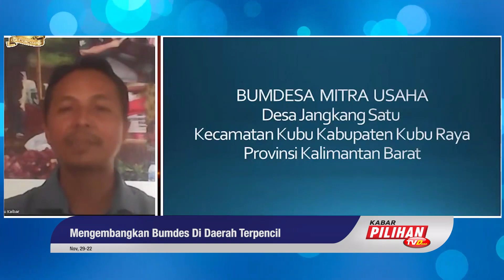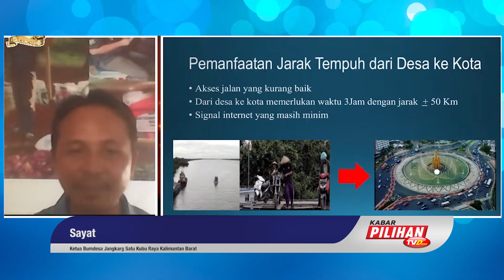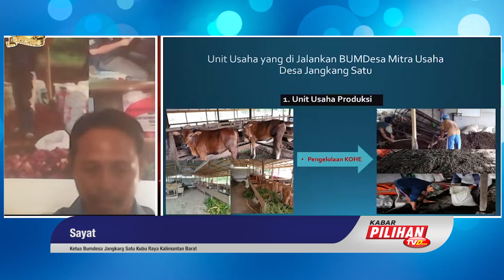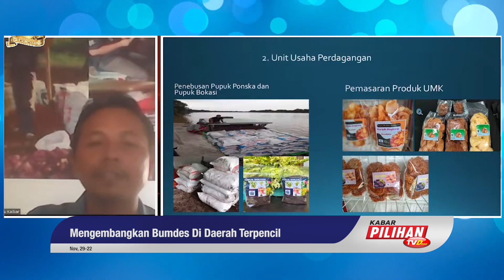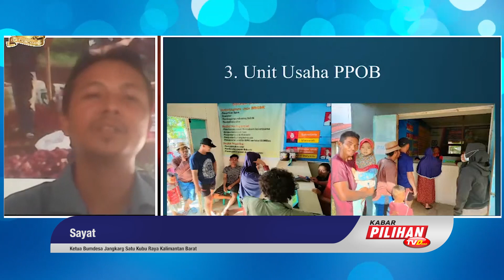Perjuangan Bumdes Mitra Usaha Yang Berada Di Pelosok Negeri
Terdapat sebuah Bumdes yang terletak dipedalaman, sebelum ada akses jalan, penduduk yang akan ke kota harus menempuh melalui jalur air. Kini akses jalan darat sudah ada walaupun tidak begitu layak, untuk kesana bisa ditempuh dari kota melalui jalan sepanjang 50 KM dengan waktu lebih dari 3 jam,. Bumdes yang bernama Bumdes Mitra Usaha tersebut terletak di Desa Jankangsatu Kecamatan Kubu, Kabupaten Kubu Raya, Provinsi Kalimantan Barat.